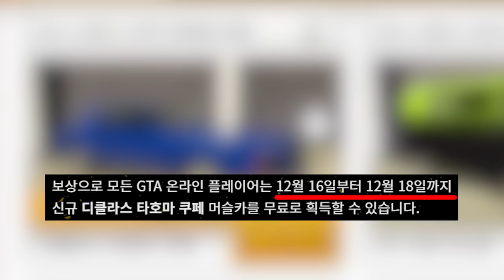아직 주무시면 안됩니다. 이걸 봐주십쇼!!!! "디클라스 타호마 쿠페 리뷰"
GTA5 신규 차량 "디클라스 타호마 쿠페 리뷰"